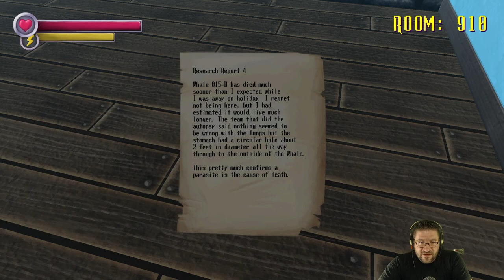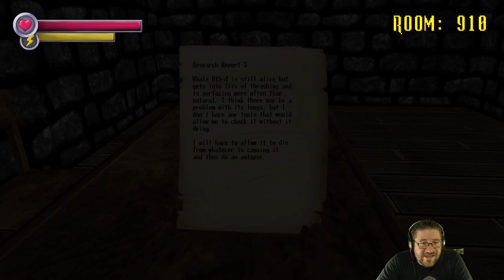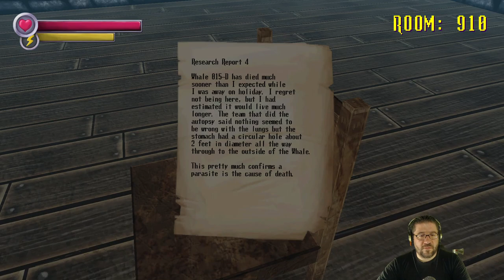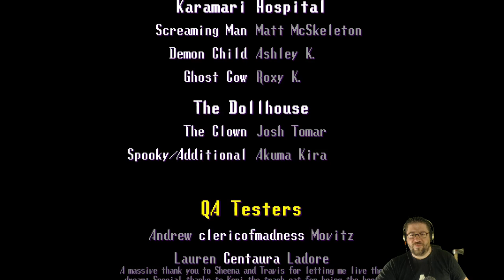Spooky's Jump Scare Mansion - THE END!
In this episode of Spooky's Jump Scare Mansion, we hit the last 100 rooms, Fight a Mermaid, kick that Death Thingys BUTT, and have a great time! Love you all!!!